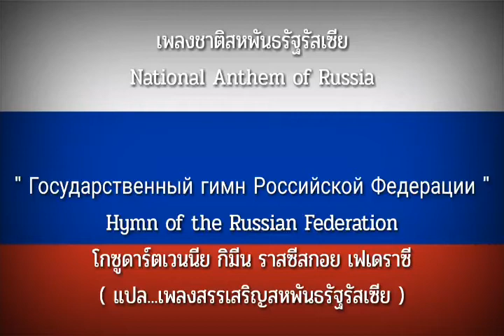National Anthem of Russia | "Государственный гимн Российской Федерации" เพลงสรรเสริญสหพันธรัฐรัสเซีย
เพลงชาติรัสเซีย
เพลงชาติสหพันธรัฐรัสเซีย (รัสเซีย: Государственный гимн Российской Федерации) หรือ เพลงสรรเสริญสหพันธรัฐรัสเซีย เป็นชื่อของเพลงชาติอย่างเป็นทางการของรัสเซีย องค์ประกอบทางดนตรีและเนื้อร้องของเพลงได้รับดัดแปลงมาจากเพลงชาติสหภาพโซเวียต ประพันธ์โดย อเล็กซันเดอร์ อเล็กซันดรอฟ และผู้แต่งบทร้อง เซียร์เกย์ มิฮัลคอฟ และกาบรีล เอล-เรกิสตัน เพลงชาติโซเวียตใช้ตั้งแต่ ค.ศ. 1944 โดยแทน "แองเตอร์นาซิอองนาล" ด้วยเพลงที่เน้นรัสเซียเป็นศูนย์กลางมากขึ้น เพลงชาติดังกล่าวถูกแก้ไขใน ค.ศ. 1956 เพื่อลบเนื้อร้องที่อ้างถึงอดีตผู้นำโซเวียต โจเซฟ สตาลิน เพลงดังกล่าวถูกแก้ไขอีกครั้งใน ค.ศ. 1977 เพื่อนำเนื้อร้องใหม่ที่เขียนโดยมิฮัลคอฟ

รัสเซียมองหาเพลงชาติใหม่ใน ค.ศ. 1990 เพื่อเริ่มต้นใหม่หลังการล่มสลายของสหภาพโซเวียต เพลง "ปาทริโอติเชสกายา เปสนยา" ที่ไม่มีเนื้อร้อง ประพันธ์โดย มิฮาอิล กลินคา ซึ่งรับมาอย่างเป็นทางการใน ค.ศ. 1990 โดยสภาโซเวียตสูงสุดแห่งรัสเซีย และได้รับยืนยันใน ค.ศ. 1993 โดยประธานาธิบดีรัสเซีย บอริส เยลต์ซิน รัฐบาลสนับสนุนการประกวดเพื่อสร้างเนื้อร้องสำหรับเพลงชาติที่ไม่ได้รับความนิยมเพราะเพลงดังกล่าวไม่สามารถสร้างแรงบันดาลใจแก่นักกีฬารัสเซียในการแข่งขันระหว่างประเทศได้ แต่ไม่มีการเห็นชอบกับเนื้อร้องที่ส่งเข้าประกวดเลย ทำให้ประธานาธิบดีวลาดีมีร์ ปูติน รื้อฟื้นเพลงชาติโซเวียตอีกครั้งหนึ่ง รัฐบาลจัดการสนับสนุนการประกวดเนื้อร้องอีกครั้ง กระทั่งไปลงตัวที่การประพันธ์ของมิฮัลคอฟ ตามข้อมูลของรัฐบาล เนื้อร้องถูกเลือกเพื่อทำให้ระลึกถึงและสรรเสริญประวัติศาสตร์และวัฒนธรรมรัสเซีย เพลงชาติใหม่ได้ใช้ในปลาย ค.ศ. 2000 และเป็นเพลงชาติที่สองที่ใช้ในรัสเซียนับตั้งแต่การล่มสลายของสหภาพโซเวียต

แนวคิดของสาธารณะต่อเพลงชาตินั้นผสมผสานกันไปในหมู่ชาวรัสเซีย เพลงชาติทำให้บางคนระลึกถึงวันที่ดีที่สุดของรัสเซียและการเสียสละในอดีต ขณะที่ทำให้บางคนระลึกถึงความรุนแรงที่เกิดขึ้นภายใต้การปกครองของสตาลิน รัฐบาลรัสเซียยืนยันว่าเพลงชาติเป็นสัญลักษณ์ของความสามัคคีในหมู่ประชาชน และเพลงนี้เคารพอดีต การสำรวจความเห็นใน ค.ศ. 2009 แสดงให้เห็นว่า ผู้ตอบ 56% รู้สึกภูมิใจเมื่อได้ยินเพลงชาติ และ 81% ชอบเพลงนี้ หากแม้จะมีแนวคิดบวกนี้ หลายคนจำเนื้อร้องไม่ได้

ชื่ออื่น : English: Hymn of the Russian Federation
เนื้อร้อง : เซอร์เกย์ มิคาลคอฟ, ค.ศ. 2000
ทำนอง : อเล็กซานเดอร์ อเล็กซานดรอฟ, ค.ศ. 1939
รับไปใช้ : 25 ธันวาคม ค.ศ. 2000 (เพลง)
                 30 ธันวาคม ค.ศ. 2000 (เนื้อร้อง)

---русский язык---
1.

2.
( Припев )

3.
( Припев )

---English---
Russia – our sacred homeland,
Russia – our beloved country.
A mighty will, great glory –
These are your heritage for all time!

Chorus
Be glorious, our free Fatherland,–
Age-old union of fraternal peoples,–
Ancestor-given wisdom of the people!–
Be glorious, our country! We are proud of you!

2.
From the southern seas to the polar lands
Spread are our forests and fields.
You are unique in the world, one of a kind –
This native land protected by God!
Chorus

3.
Wide spaces for dreams and for living
Are opened for us by the coming years
Our loyalty to the Fatherland gives us strength.
Thus it was, thus it is and thus it always will be!
Chorus

---เนื้อเพลงไทย---
1.
รัสเซีย—แผ่นดินอันศักดิ์สิทธิ์ของเรา,
รัสเซีย—แผ่นดินอันเป็นที่รักของเรา.
ความปรารถนาอันแข็งแกร่ง, เกียรติยศอันยิ่งใหญ่ —
คือมรดกของเธอตลอดกาล!

(ร้องประสานเสียง)
จงรุ่งโรจน์, ปิตุภูมิเสรีของเรา,
สหภาพอันเก่าแก่ของพี่น้องประชาชน
ภูมิปัญญาตกทอดจากบรรพบุรุษของเรา
จงรุ่งโรจน์, แผ่นดินของเรา! เราภูมิใจในตัวเธอ.

2.
จากทะเลใต้ถึงเขตขั้วโลกเหนือ
ป่าไม้และท้องทุ่งของเราแผ่ไพศาล
เธอคือหนึ่งเดียวในโลก, ไม่มีใครเทียบเธอได้
แผ่นดินเกิดของเราอันมีพระเป็นเจ้าทรงคุ้มครอง

3.
ที่ว่างสำหรับความฝันและดำรงชีวิต
เปิดให้เราไว้ด้วยยุคสมัยที่กำลังก้าวเข้ามา
ความภักดีในแผ่นดินมอบความเข้มแข็งแก่เรา
ดังเช่นเคยเป็นมา, เป็นอยู่ และจะเป็นเช่นนั้นต่อไป!